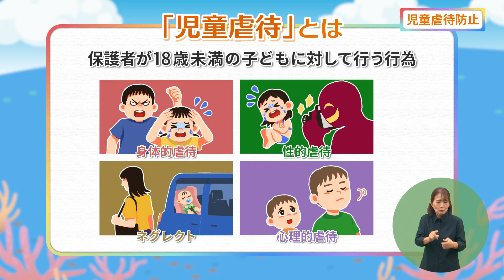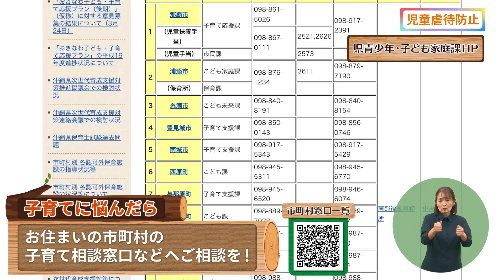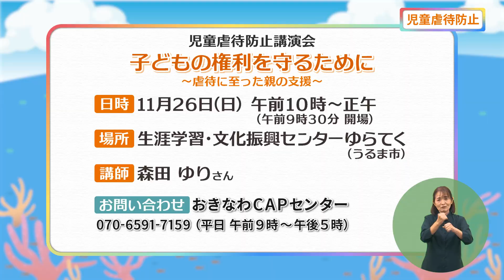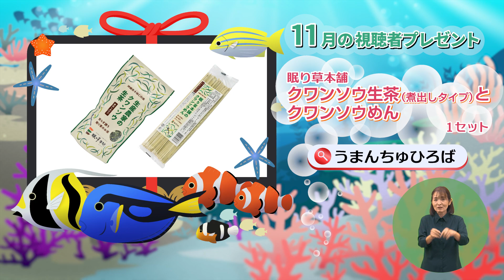「11月は児童虐待防止推進月間」令和５年11月18日・11月19日放送